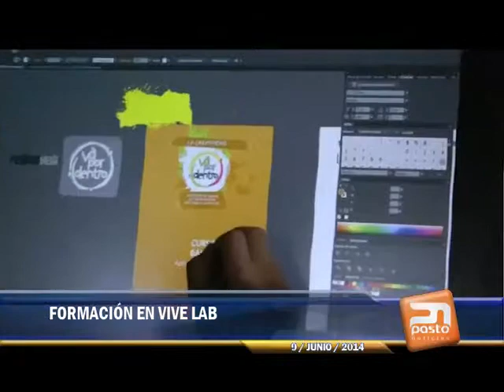FORMACIÓN EN VIVE LAB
PASTO NOTICIAS
9 DE JUNIO DE 2014